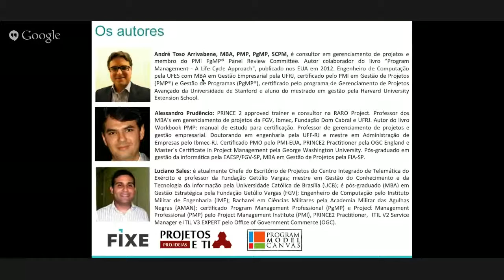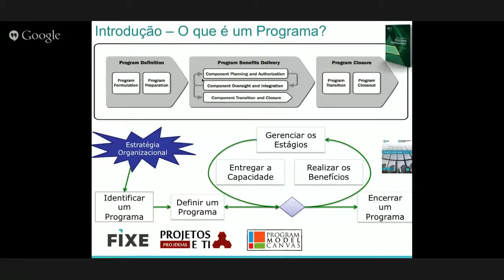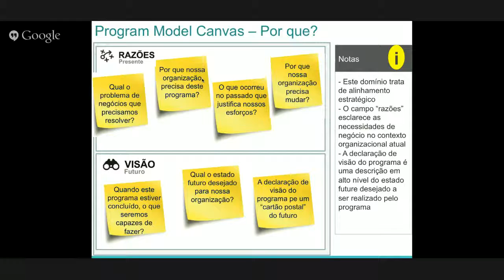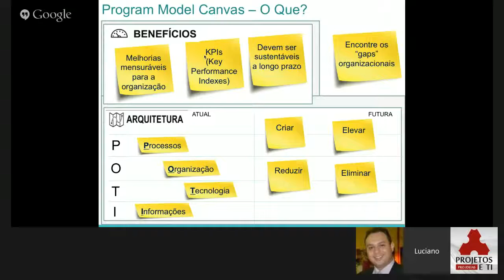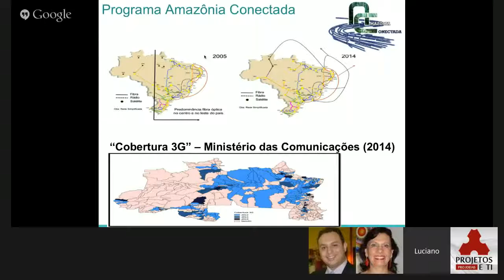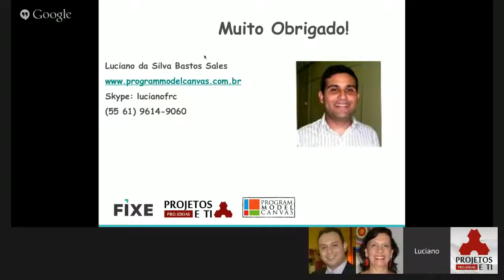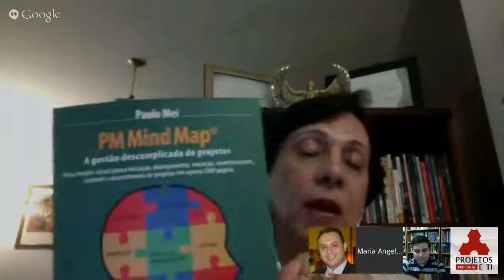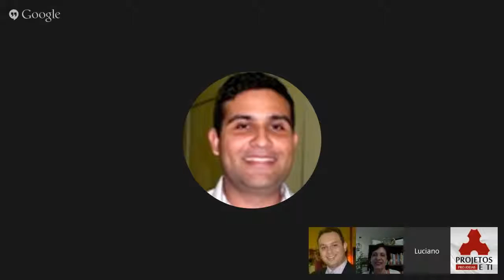Webinar Gestão de Programas com o Program Model Canvas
Webinar gravado realizado pela FIXE Consulting em 17 de junho de 2015. Palestra de Luciano Sales